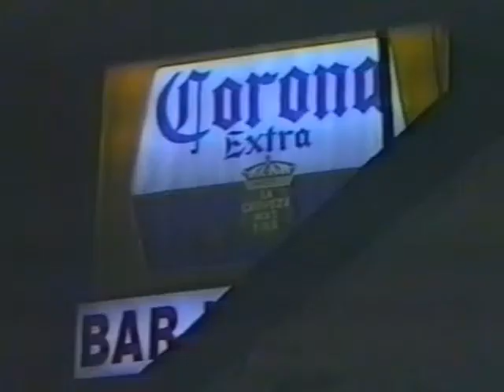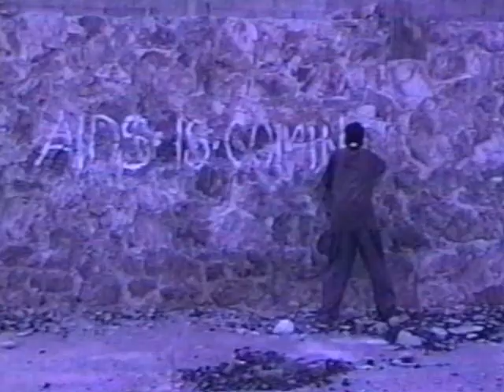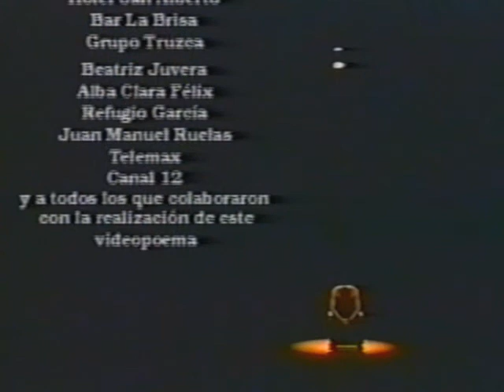Duelo_Abigael Bohorquez (1997)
El Colegio de Sonora, Fideicomiso para la cultura México-Estados Unidos y Gobierno del Estado de Sonora presentan:
 "A SOL PLENO" Antologia poética de Sonora y Arizona, dedicada a Abigael Bohórquez y Darioh Galaviz.. Con el patrocinio de Secretaria de Salud Pública de Estado de Sonora. 1997.
Producido y dirigido por Mónica Luna, música Isaac Peña, voz  Sergio Galindo.
Fallas de origen.